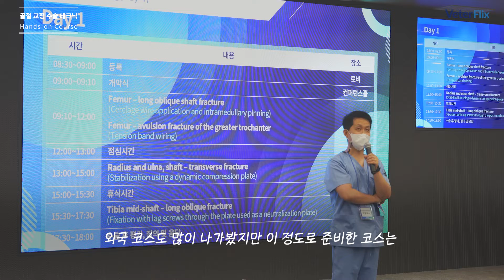[베터플릭스] 골절 교정 수술 테크닉 실습 과정(Wet-lab)_홍보영상 (KR)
베터플릭스 글로벌 트레이닝센터(VGTC)에서
골절 교정 수술 테크닉 핸즈온 코스(7.16-17)가 진행되었습니다.
이번 실습은 서울대학교 수의과대학 강병재 교수팀(정형·신경외과)과 함께 4개조로 나뉘어 인턴 수의사, 동물병원 원장님들의 실습을 도와주셨습니다.

플레이트와 전동 드릴부터, 포터블 엑스레이, 무납 방사선복 등 다양한 장비와 함께 실습을 경험할 수 있었습니다.

이번 실습에 참여한 수강생은 “그동안 국내에 이런 실습 코스가 없어 해외로 실습을 갔었는데, 해외 실습 코스 비교해도 전혀 손색없는 실습을 경험할 수 있어서 기뻤다”며 호평을 남겨주었습니다.

다음에도 좋은 실습으로 찾아뵐테니
많은 관심과 기대 부탁드리겠습니다.

**wet-lab은 동물실험윤리위원회(IACUC)의 승인을 받아 진행되었습니다